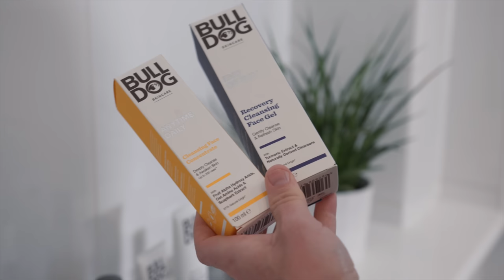Best Men’s Fashion in London | Street Styled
Street Styled: The best dressed men in London! Seeing what the men of London are wearing; and what hair products and skin care they’re using. Which menswear look was your favourite in this Street Styled video?

The Bulldog Advanced Range consists of 6 new products - covering you from the morning, with their Anytime Daily Collection, to the evening with their End of Day collection. You can use them separately, or they could provide the basis for your full routine. Code MFH20 is valid on the Advanced Range only (excluding bundles). Valid UK only until 31/12/23.

IN THIS VIDEO:

00:00 Introduction
00:32 Matt
01:19 Andrew
03:56 Iain
04:40 Bulldog Skincare
06:34 Moses
08:08 Rayer
10:37 Tom
12:16 Shaun
13:06 Aaron
14:04 Robin (me)
15:07 Roee
16:38 Mike
17:56 Arlo
18:31 Ian

MENSWEAR LOOKS:

Matt
Trousers - Engineered Garments
Shirt - Ronin
Jacket - French workwear
Shoes - Playground

Andrew
Jacket - Acne Studios
Shirt - Our Legacy
Jeans - Our Legacy
Trainers - Marine Serre
Bag - Our Legacy
Rings - Piaget & Margiela

Iain
Blazer - Cordings
Slacks - local boutique

Moses
Trousers - Issey Miyake
Bag - Jacquemus
Shirt - vintage store
Trainers - Jordan 1 Low SB UNC
Sunglasses - Jimmy Choo

Rayer
Suit - Reiss
Shirt - BOSS
Shoes - Guess
Watch - OMEGA

Tom
Shirt- Ralph Lauren
Trousers - vintage store
Shoes - Loake

Shaun
Shirt - Uniqlo
Vest - TK Maxx FOLK
Trousers - Uniqlo
Shoes - Clarks
Bag - Made By Callum
Cap - vintage store

Aaron
Entire outfit - inherited items

Robin
Jacket - Acne Studios
Shirt -  Zarsa
Trousers - GAP
Trainers - Reebok
Bag - Mulberry
Watch - Apple Watch
Hair - ANFORH Texture Volume Spray, O’Douds Matte Paste

Roee
Jacket -  thrifted
Shirt - Uniqlo
Jeans - ASOS
Trainers - Adidas
Jewelry - handmade locally

Mike
Jacket - Carhartt Work in Progress
Jeans - Carhartt Work in Progress
Fragrance - Maison Margiela Replica Jazz Club

Arlo
Blazer - Circolo
Tie - charity shop
Hat - The Hat Hattery

Ian
Shirt - Nike
Vest - Nike
Joggers - Nike
Trainers - Nike